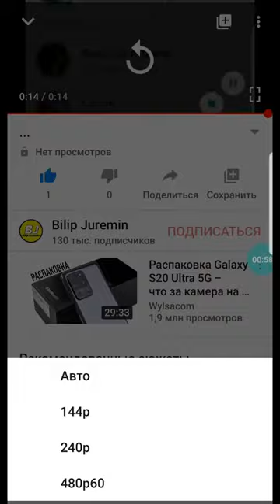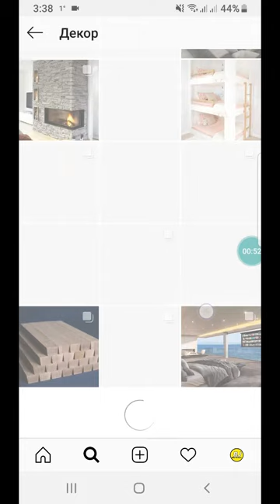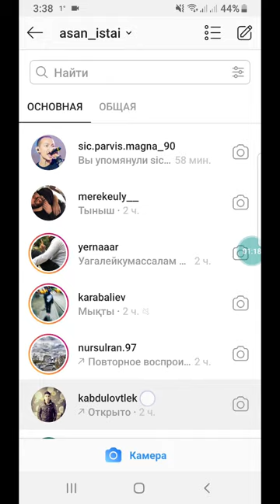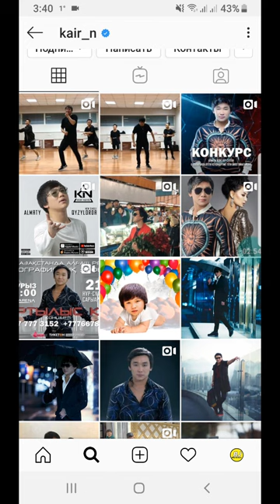Instagram не программа